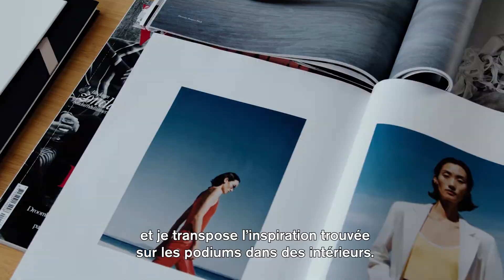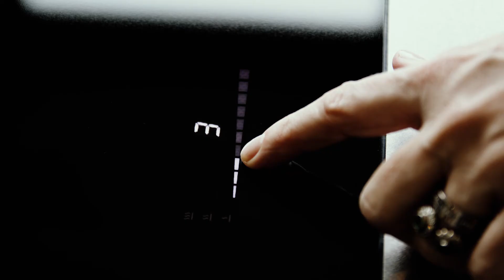Novy Architalks I - Judith van Mourik choisit la Novy Panorama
"Le mariage parfait entre le romantisme et le design épuré"
L'architecte d'intérieur Judith Van Mourik joue sans effort avec les matériaux classiques et les tendances contemporaines dans ses propres projets de cuisine et de design. Novy Panorama s'est parfaitement intégré dans l'aménagement de sa cuisine. Dans cette vidéo, vous découvrirez le talentueux architecte d'intérieur & styliste de Rotterdam et sa cuisine.